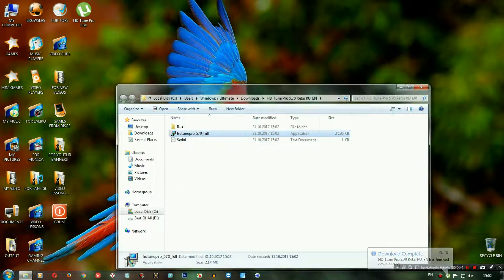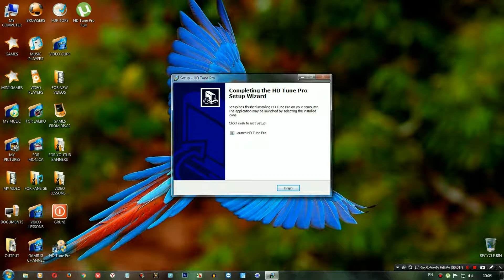როგორ ჩავიწერო HD Tune Pro-ო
ამ ვიდეო გაკვეთილით მე მინდა გასწავლოთ ძალიან სასარგებლო და კარგი პროგრამის ჩაწერა რომელიც გამოგდგებათ ვინჩესტერთან მუშაობაში, ამ პროგრამის მეშვეობით თქვენ შეძლებთ ვინჩესტერის დატესტვას სხვადასხვა სტატისტიკურ მონაცემებზე.